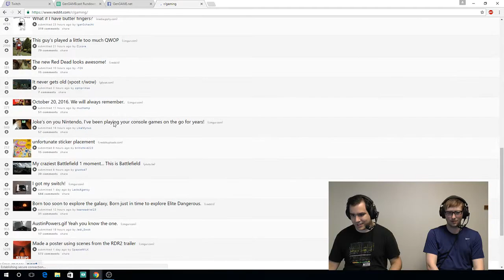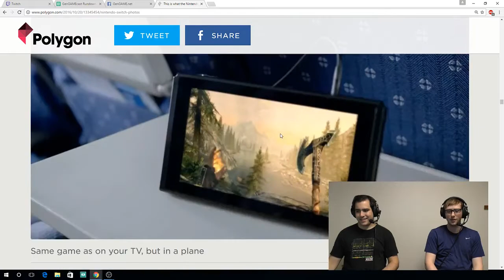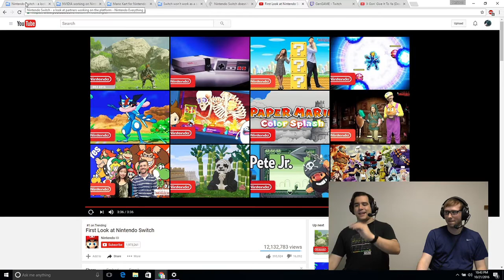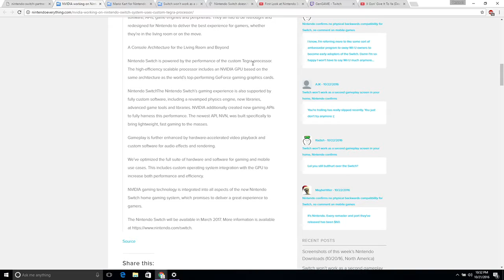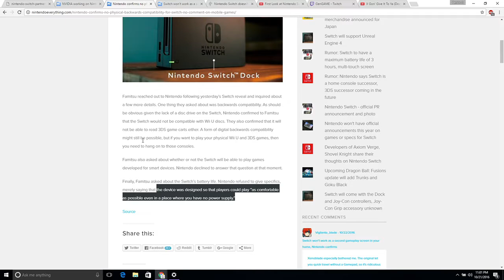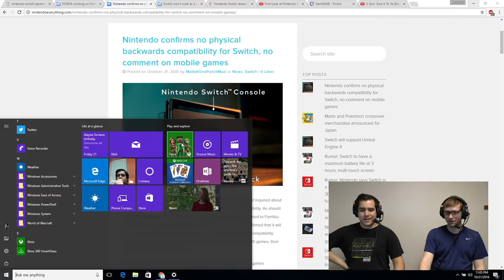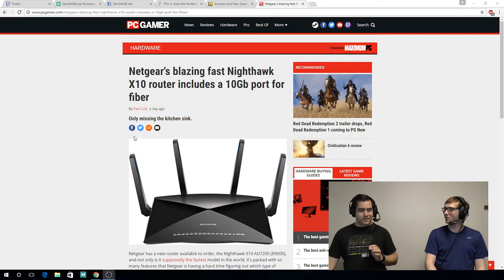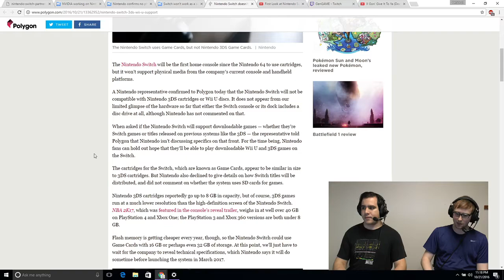GenGAMEcast 091: Nintendo Switcharoo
Oh, we're back. Also, we built a studio. We'll give a tour of that sometime next week. We're really happy with how things are coming along.